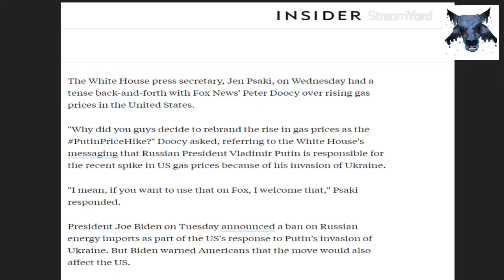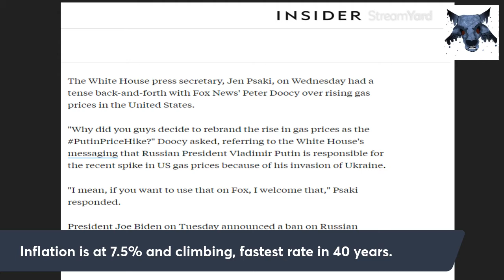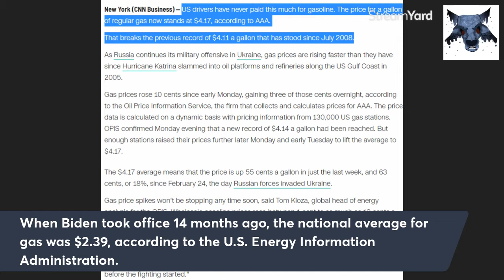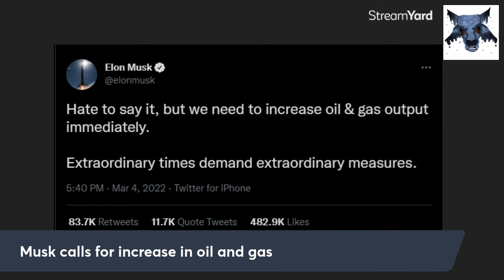America is in trouble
Inflation is spiking. Gas has hit an all time high. The White house mocks Americans with lies about the cause. What is happening, why, and what can we do. A bite sized look at some of the things happening in the last week.